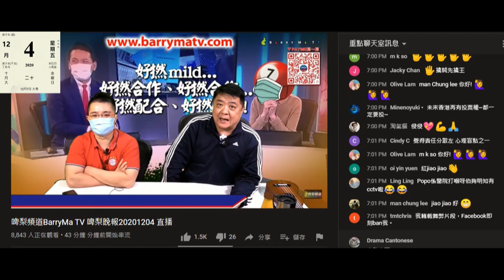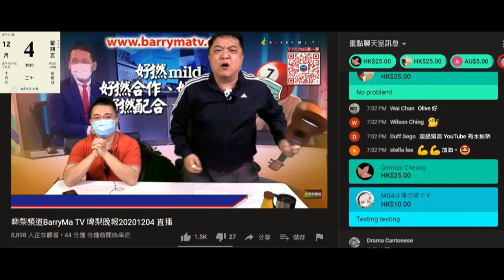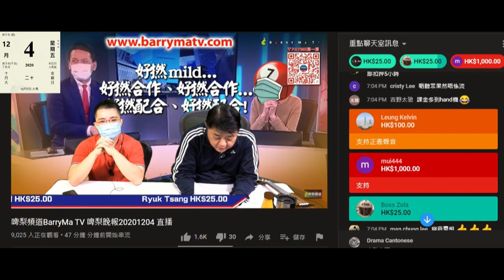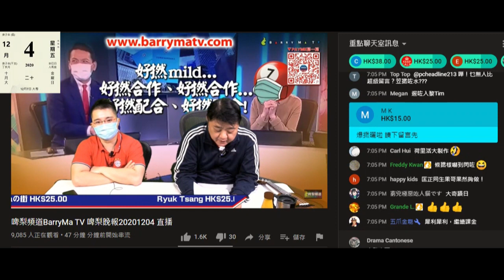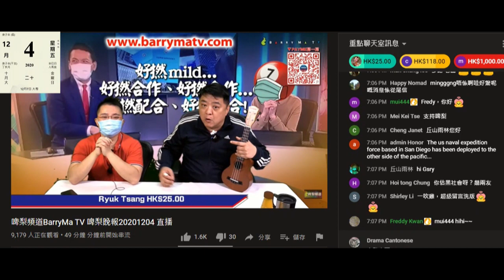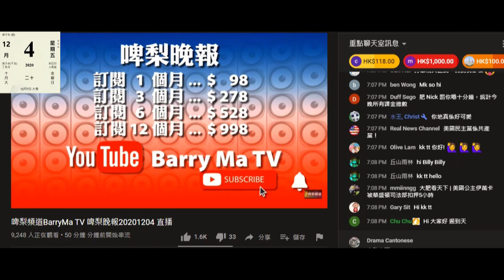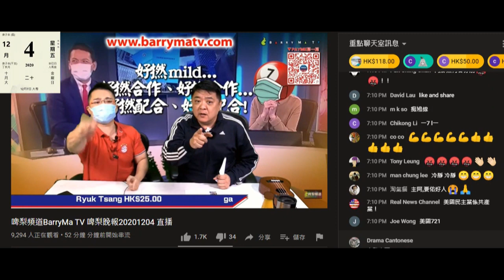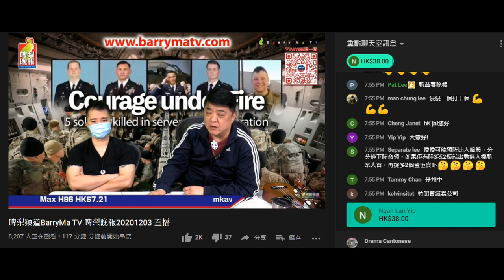20201204 啤梨晚報偷錢賊林匡正鳩叫仆街肥nick清咗下面啲留言(課金bar)又吹有腦殘留言話呢個節目無課金，撚屌馬健賢就發癲屌刺激腦殘仆嚟。擺明係做媒。因偷錢賊成個禮拜分析得25蚊。課完又取消